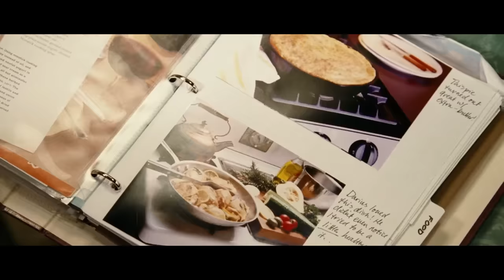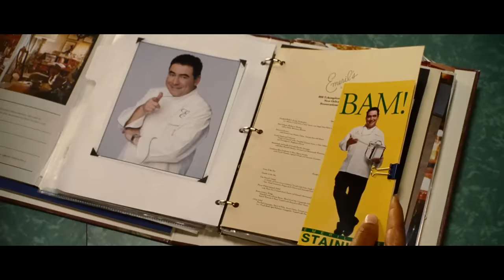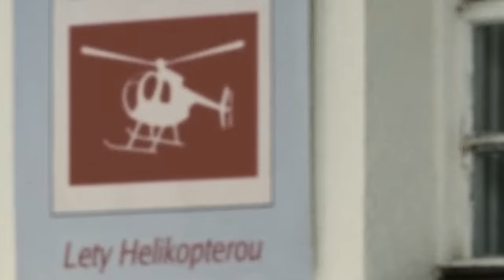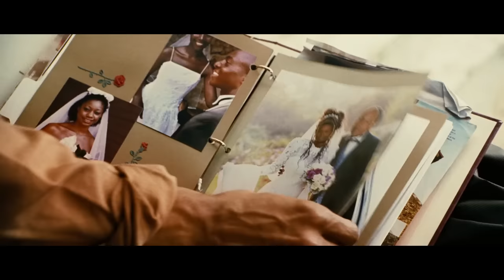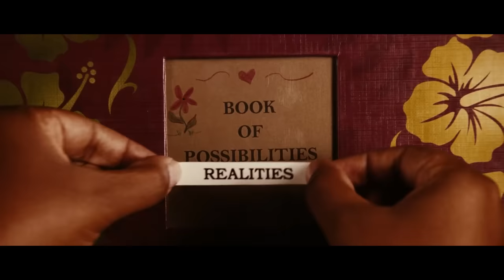Bị ung thư, bà chị bán hết tài sản để đi chơi thay vì chữa bệnh | Recap Xàm: Last Holiday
Và nếu bạn muốn mua linh tinh để ủng hộ chúng tôi:
TheReviewer tr Bị ung thư, bà chị bán hết tài sản để đi chơi thay vì chữa bệnh | Recap Xàm: The Last Holiday